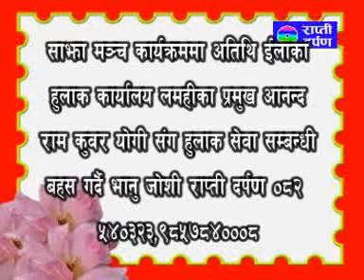Rapti Darpan Interview With Ananda Ram Kuwar 2074 Mix